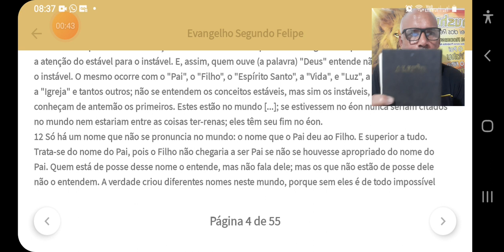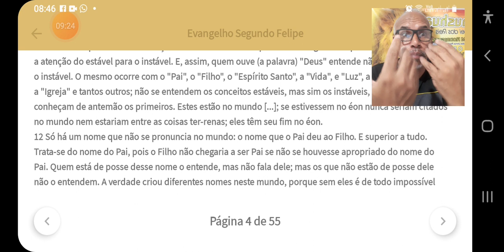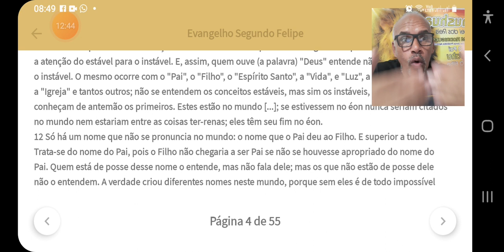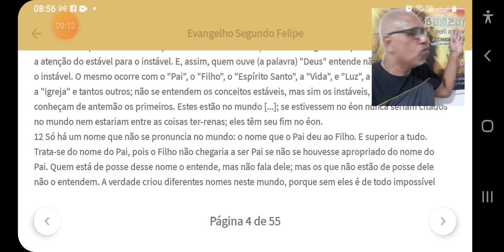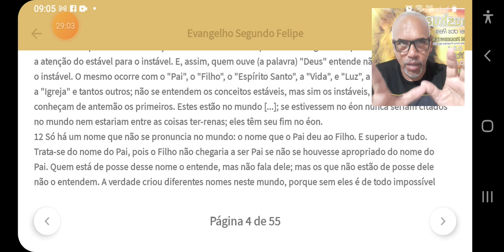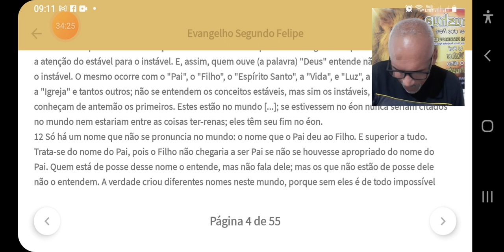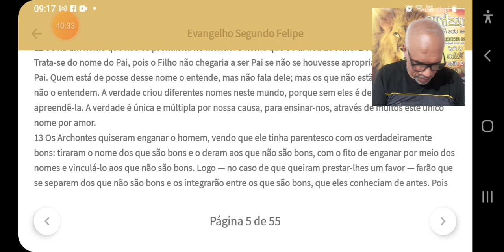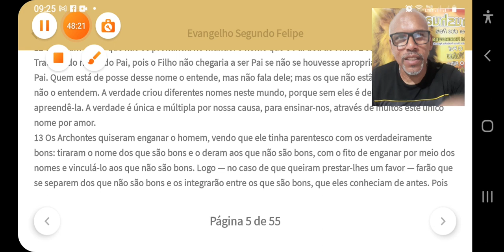QUAL O NOME DO MESSIAS ? VOCÊ SABERA AGORA NESSE VIDEO TODA VERDADE.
livro apocrifo de Felipe#drmrodrigues#
olá 👋 nesse video vamos falar do nome verdadeiro do Salvador: yahushua.